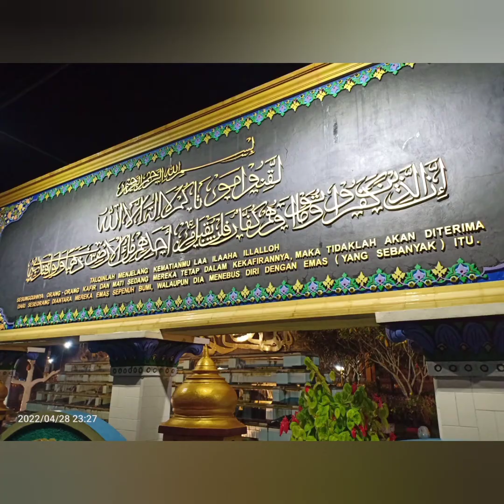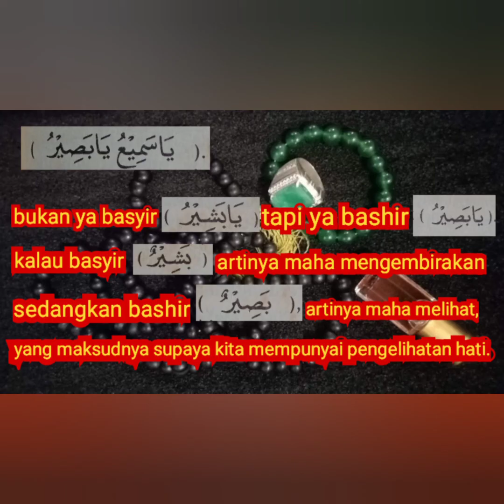Doa Ya Sami' - Ya Bashir, Pengalaman Mursyid Mendapatkan Harta Karun